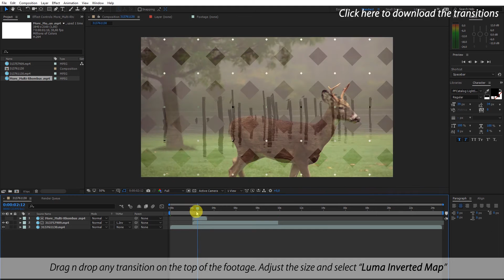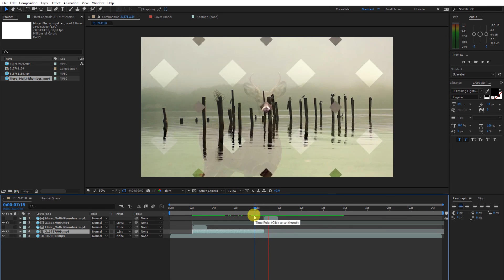Ultimate Transition Mattes Pack - Tutorial Adobe After Effects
//Video tutorial for Adobe After Effects

Yes! It's true! This pack includes 3500 Transition Mattes and an After Effects template slideshow as a bonus.

4K Resolution
3500 Transitions Mattes
Preview HTML Included

Compatible with any software!!!
Adobe After Effects, Adobe Premiere Pro, Avid, Final Cut, Sony Vegas, Movie Maker, etc.

Video tutorial included:

Adobe Premiere
Adobe After Effects
Final Cut
Avid Media Composer
Sony Vegas

Check more, Social Pack, Logo Reveal, Glitch, Abstract, Animation Texts, Corporate pack.
Also check: 4K Resolution Templates
After Effects Templates & After Effects Projects By CandyMustache